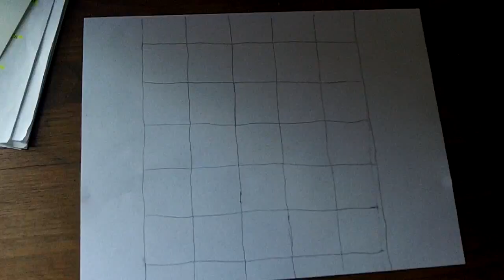Amazing Stephen Curry Drawing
Drawing Stephen Curry